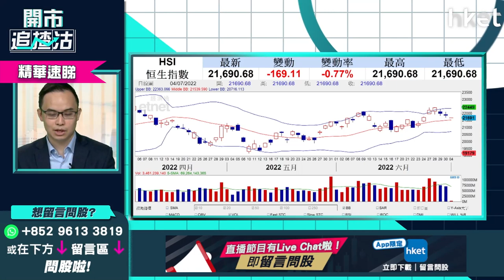【ET開市直擊】（精華）港股下半年有機會再試萬八？睇實恒指呢個位能否企穩